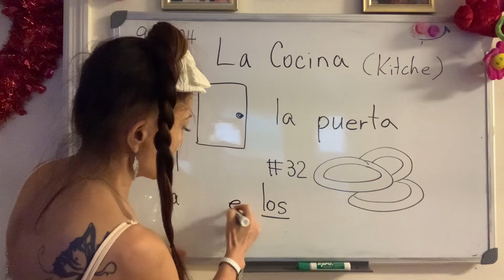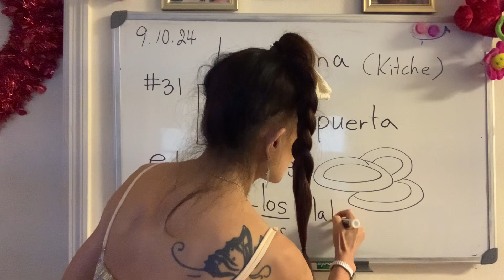(For kids/Spanish words 32)@SonyYu La cocina (Kitchen) Dishes /los Platos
La Cocina /Kitchen
Hello everyone,
Who ate the letter “n” in th kitchen? 😄